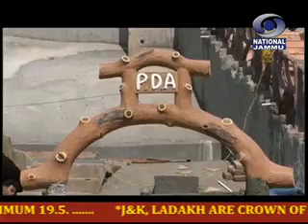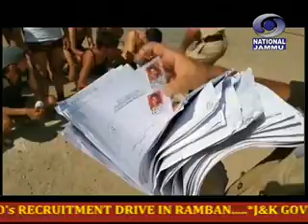15 मिनट की डोगरी खबराँ 07:00 PM, दिनांक 13 अक्टूबर 2019